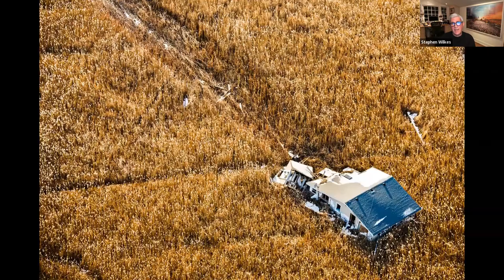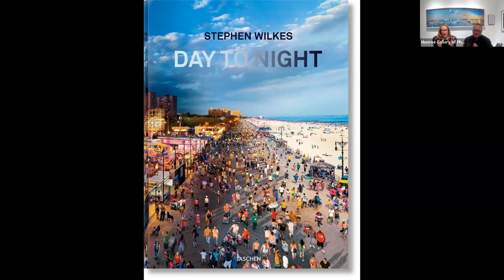Stephen Wilkes Gallery Talk: This Fragile Earth Day To Night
Our Fragile Earth simmered into worrisome new territory this year. This Fragile Earth Day To Night is a virtual companion exhibit to This Fragile Earth. On Nov. 30, 2023, Stephen Wilkes joined us for a Gallery talk about his documentation of the aftermath of Hurricane Sandy in 2012 and his observations of endangered species and habitats around the world using a photographic technique that captures the passage of time, from day to night, all within a single image.